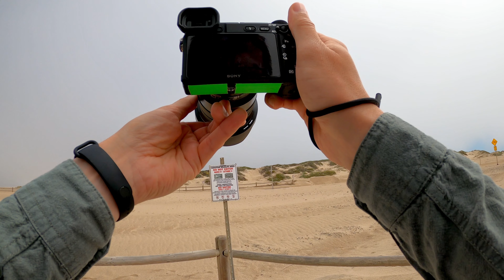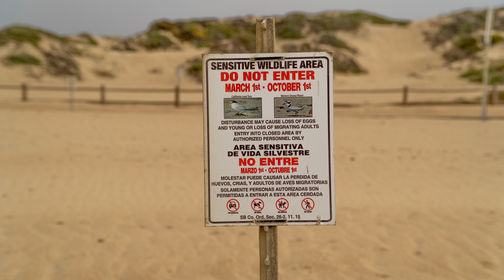Three US West Coast Beaches Every Photographer Should Stop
What is beach photography mean? During my trip by State Route 1 along the West Coast of California, I got the idea to make this video and call it "Beach photography". What is the difference between street photography and beach photography? Everything is very simple - here is the street and there is the beach. No! The main difference is the people here and there. We are completely different when we walk down the street and when we walk along the sea. We have different thoughts, feelings and faces. This episode is not about the beautiful beaches of the West Coast. This is an episode about the people who came there.
Chapters
0:00 Castle Rock Viewpoint
2:39 Gaviota State Park
9:10 Rancho Guadalupe Dunes Preserve